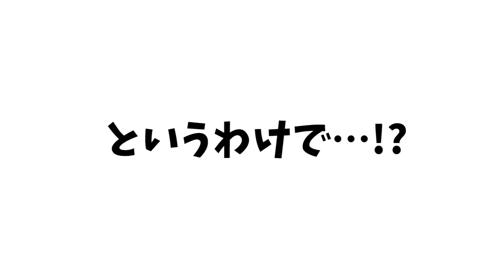現役モデルのちゃおガールが「プリ☆チャン」の新ポーズを考えてみた！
ちゃお〜♪
今回は、タカラトミーアーツさんから緊急(きんきゅう)ミッション！
4/2(木)からスタートするプリ☆チャンの新弾(しんだん)「プリたま1弾(だん)パカッとたんじょう！キラッCHUデビューだッチュ」のパシャ☆ステの新ポーズにちょうせん！

👉 ミッション内容(ないよう)
プリたま1弾のパシャリング☆ステーションに登場するかわいいポーズを考えてほしい！

ポージングに自信のあるちゃおガールの あやかちゃん と りりあんちゃん の2人が
かわいいオリジナルポーズをたくさん考えたよ♪

ちゃおっ娘のみんなはどのポーズがお気に入りかな？
採用(さいよう)されたポーズは次回の動画で発表するよ🎉
お楽しみに〜✨

❤️出演❤️
並木彩華 (なみき あやか)
ロワ 梨里愛 (ろわ りりあん)